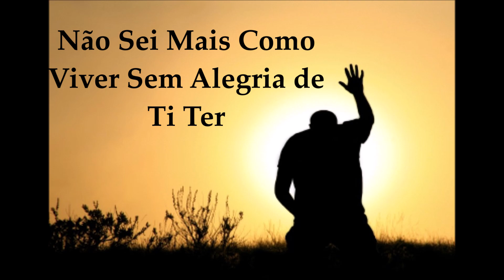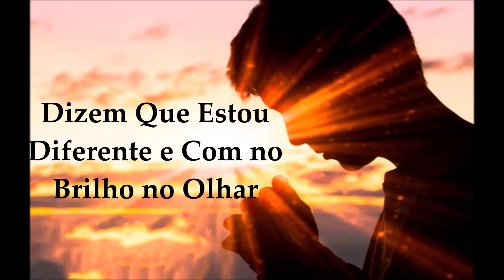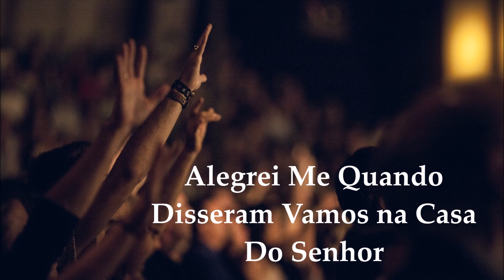Alegria do Encontro / Miriã Almeida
Faixa da Coletânea
Tocante ao Rei Vol 2

Miriã Almeida

Alegria do Encontro

Alegrei Me Quando Disseram Vamos na Casa do Senhor Meu Coração Está em Festa Vou Encontrar o Meu Amor
Esse e o Dia Que Fez o Senhor
Vou Expor Tudo que Sinto Expressar Meu Sentimento e Lhe da o Meu Louvor Sua Presença e o Meu Lar Minha Zona de Conforto Passo o dia a Esperar Para Encontrar o Meu Porto

Alegrei Me Quando Disseram
Vamos na Casa do Senhor Meu Coração Esta Em Festa Vou Encontrar o Meu Amor E o Momento que eu Sinto Está Nos Braços do Senhor E Um Dia Especial Que Transforma o Meu Interior Vou Em Busca Nas Campinas Nas Madrugadas Conversamos Não Sei Mais Como Viver Sem Alegria de ti ter

Alegrei Me Quando Disseram Vamos na Casa do Senhor Meu Coração Está Em Festa Vou Encontrar o Meu Amor Minha Vida te Pertence Faz Em Mim o Teu Querer Todos Notam Teu Sorriso Todos Ficam Sem Entender Dizem Que Estou Diferente e com o Brilho no Olhar Sou Grato Por Me Escolher Quero Estar Em Teu Altar

Alegrei Me Quando Disseram Vamos na Casa do Senhor Meu Coração Está Em Festa Vou Encontrar o Meu Amor Alegrei Me Quando Disseram Vamos na Casa do Senhor Meu Coração Está Em Festa Vou Encontrar o Meu Amor

ISRC BCXH 72200004

Intérprete Miriã Almeida
Autor Reinaldo Lopes
Músico Arranjador
Fonzarele
Produção Sal Provedor